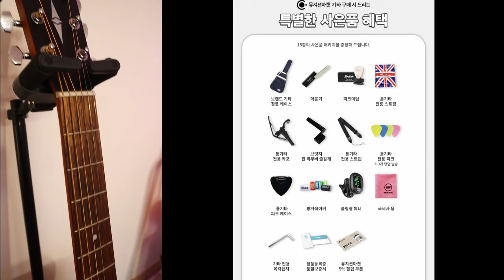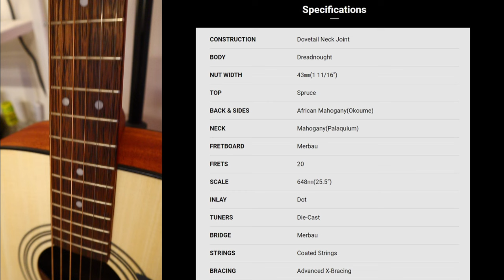박기리 #26) 10만원대로 기타입문 해보기 ♥️ _ Cort AD810 콜트 기타 입문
00:00 Start
02:18 간단시연
03:00 악기 스펙
04:16 악기 연주 및 설명
07:02 Sound Sample 1
07:31 Sound Sample 2
07:49 Sound Sample 3
08:14 Sound Sample 4
08:54 소감 및 마무리

뮤지션마켓 모든악기 할인가로 구경하기 🔥